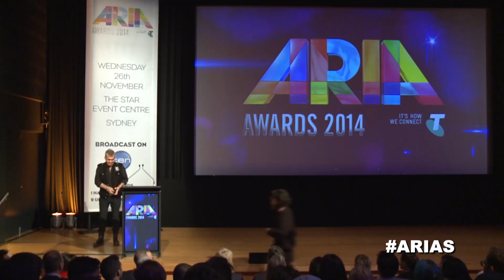Nicholas Murphy wins Producer Of The Year | 2014 ARIA Awards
Nicholas Murphy wins Producer Of The Year at the 2014 ARIA Awards for Chet Faker - Built On Glass.